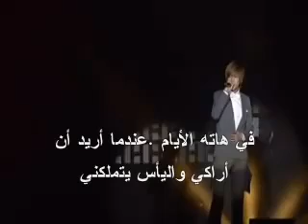Because Im Stupid Arabic Sub